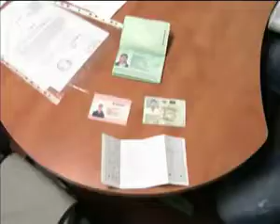В Ярославле идет охота на нелегальных таксистов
По принятому в этом году закону, каждый таксист должен пройти лицензирование, оборудовать машину «шашечками» и таксометром.